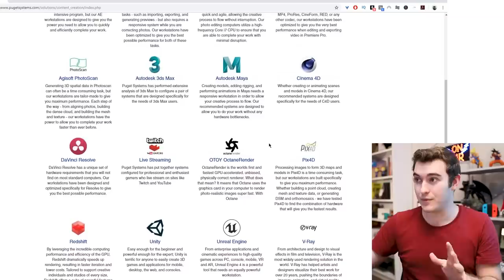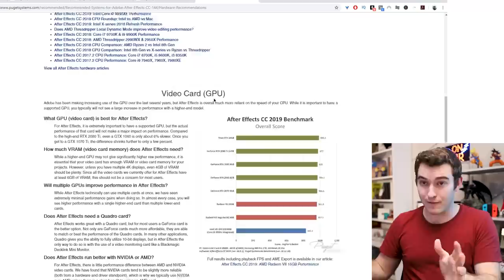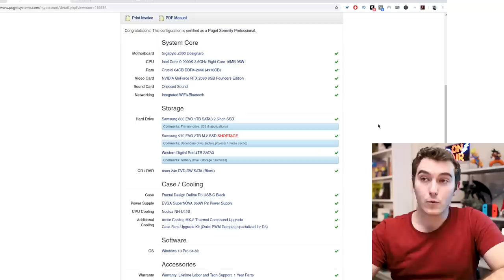The Ultimate Animation Computer Guide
Today we go in-depth with PC hardware and laptop reviews to find out which computer is the BEST for Animators!

Please share your own findings in the comments!

In three years, I went from having absolutely no experience in 3D Animation to working at DreamWorks Animation Studios teaching just about all of the 3D software used to make movies! After 2 years there, I left to try freelance / independent content creation on YouTube for awhile, before I head back to Feature Film!

This is my journey- the entire process from when I decided I wanted to be an animator until I eventually get there, and everything along the way that will make it possible.

*All other emails will be ignored; please leave your questions in the comments for others to benefit from as well